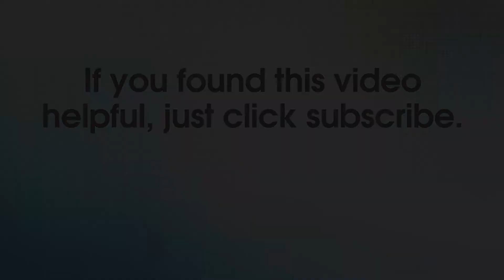Dr. Andrew Tharp answers the question: Can I Get Shingles in My Eye?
In this video, Andrew W. Tharp, MD, FACS, Ophthalmologist at The Vision Care Center in Evansville, Indiana, explains how shingles may effect your eyes.

Sometimes people over the age of 50, who are doing well with their vision, ask how they can continue to do well with their vision. One way to do this is my getting your shingles vaccine.

Shingles, also known as Herpes Zoster, is a reactivation of the chicken pox virus. There was a vaccine for chicken pox developed in the 1990s and one for shingles developed in 2006 called Zostavax.

People who get shingles have a 10-20% chance of getting them in the eye. In addition to the risk of vision loss, one can have long-term debilitating pain and chronic smoldering redness and inflammation of the eye. The risk goes up if the skin infection is anywhere near the eye, and is especially high if the tip of the hose is involved.

The Zostavax vaccine is only about 60% effective and its effect wears off over time. The Shingrix vaccine is much more effective than Zostavax. It has been effective approximately 97% of the time. It's given in two doses about three months apart and has a much longer duration of effect.

If you are over 50, we highly suggest you get your shingles vaccine. This is the best way to product your vision from the long-term consequences of the virus.